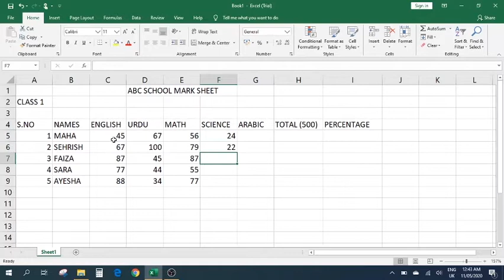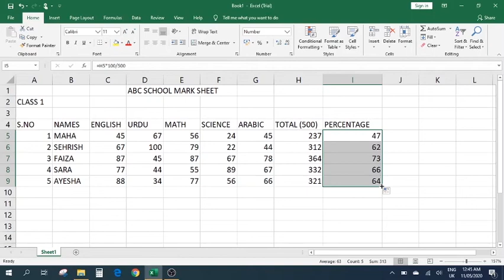Percentage Formula in Excel - How to calculate Percentage in Excel